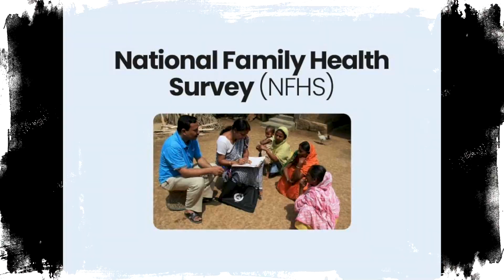कुपोषण, शिशु मृत्यु , चौपट शिक्षा...Gujarat Model की हकीकत जानकर दंग रह जाएंगे। Gujarat Election2022